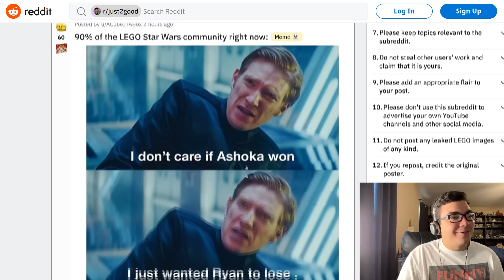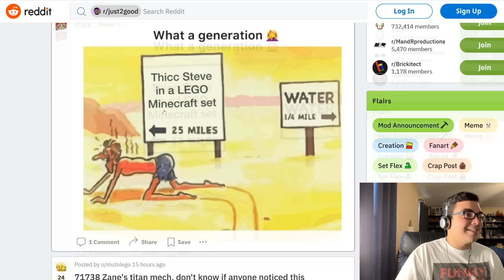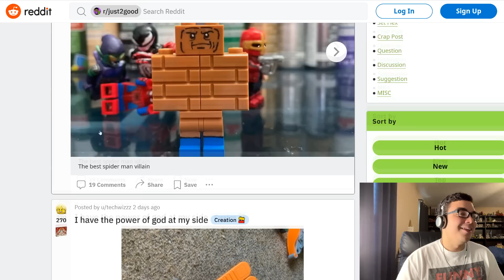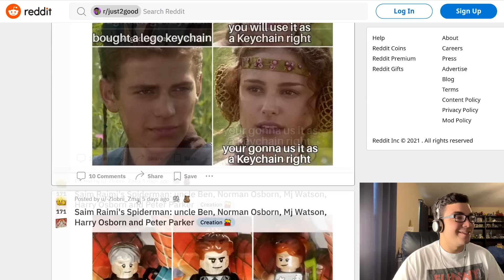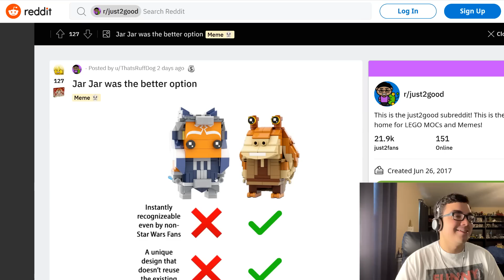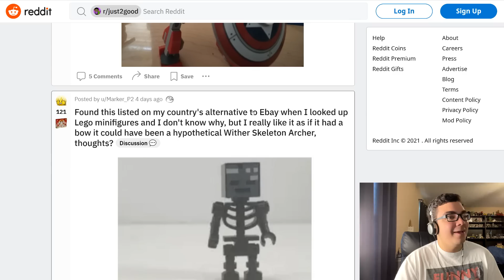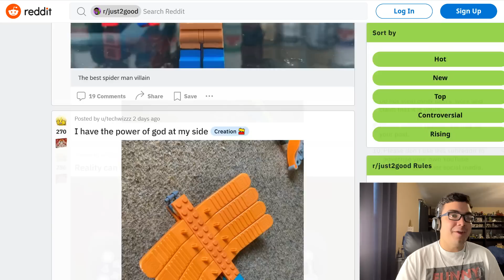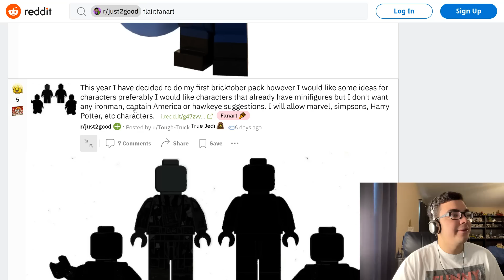UNEXPECTED LEGO CROSSOVERS - j2gOSRS #98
COMMENT RULES:
1) Treat others with respect. Disagreement and criticism is always welcome.
2) Do not REVEAL the private personal details of any person, or else you will be banned.